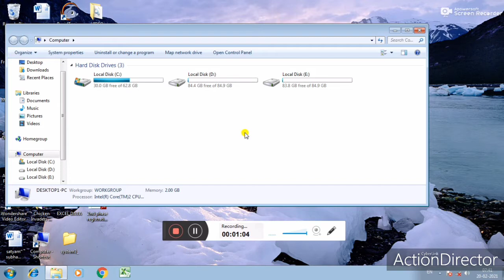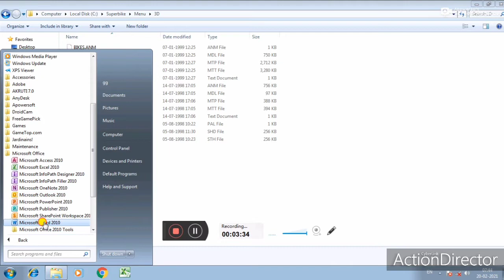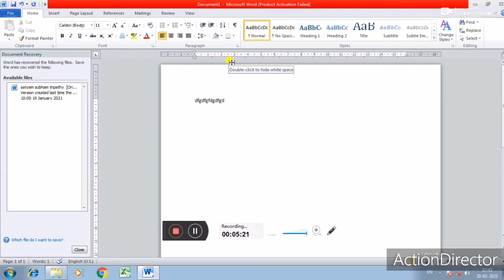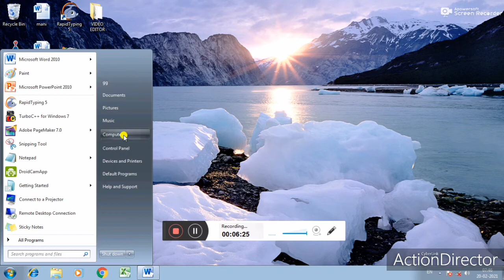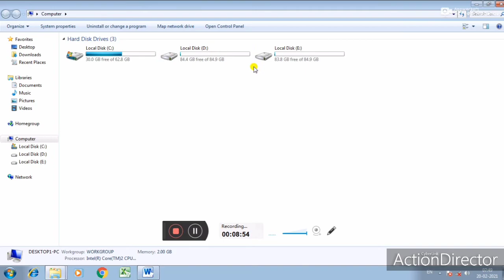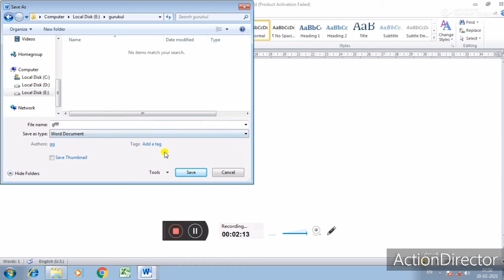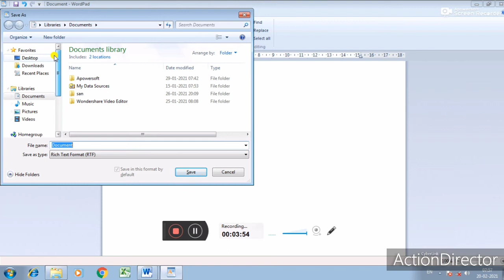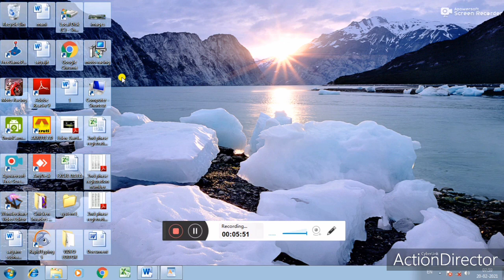free Computer Class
LIVE CLASS PART-9
TO JOIN FREE COMPUTER CLASS

Understanding Files and Folders

All the information on your computer is stored in files. A file is nothing more than a collection of data of some sort. Everything on your computer's hard drive is a separate file, with its own name, location, and properties. The contents of a file can be a document from an application (such as a Works worksheet or a Word document), or they can be the executable code for the application itself.

Every file has its own unique name. A defined structure exists for naming files, and its conventions must be followed for Windows to understand exactly what file you want when you try to access one. Each filename must consist of two parts, separated by a period—the name (to the left of the period) and the extension (to the right of the period). A filename can consist of letters, numbers, spaces, and characters and looks something like this: this is a filename.ext.

Windows stores files in folders. A folder is like a master file; each folder can contain both files and additional folders. The exact location of a file is called its path and contains all the folders leading to the file. For example, a file named filename.doc that exists in the system folder, that is itself contained in the windows folder on your c:\ drive, has a path that looks like this: c:\windows\system\filename.doc.

Learning how to use files and folders is a necessary skill for all computer users. You might need to copy files from one folder to another or from your hard disk to a floppy disk. You certainly need to delete files every now and then. To do this, you use either My Computer or My Documents—two important utilities, discussed next.

TIP

By default, Windows XP hides the extensions when it displays filenames. To display extensions, use the Control Panel to open the Folder Options dialog box; then select the View tab. In the Advanced Settings list, uncheck the Hide Extensions for Known File Types option, and then click OK.

Managing PC Resources with My Computer

The My Computer utility lets you access each major component of your system and perform basic maintenance functions. For example, you can use My Computer to "open" the contents of your hard disk, and then copy, move, and delete individual files.

To open My Computer, follow these steps:

Click the Start button to display the Start menu.

Select My Computer.

As you can see in Figure 3.10, the My Computer folder contains icons for each of the major components of your system—your hard disk drive, floppy disk drive, CD-ROM or DVD drive, and so on.

Figure 3.10 Use My Computer to manage your hard drive and other key components.

Each folder in Windows XP contains an activity pane (sometimes called a task pane) on the left side of the window. This pane lets you view relevant information about and perform key operations on the selected item.

You can also use My Computer to view the contents of a specific drive. When you double-click the icon for that drive, you'll see a list of folders and files located on that drive. To view the contents of any folder, just double-click the icon for that folder.

Managing Files with My Documents

The documents you create with Microsoft Word and other software programs are actually separate computer files. By default, all your documents are stored somewhere in the My Documents folder.

Windows lets you access the contents of your My Documents folder with a few clicks of your mouse. Jusnts of your hard diswindowwindowindowwindwindowwindowindowwi lets you view relevant information about and perform key operations on the selected item.
 open a configuration utility, you'll see a dialog box for that particular item. You can then change the individual settings within that dialog box; click the OK button to register your new settings.